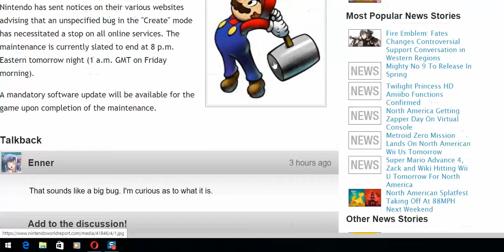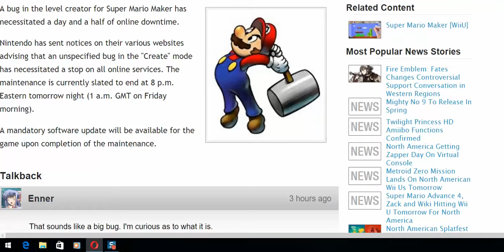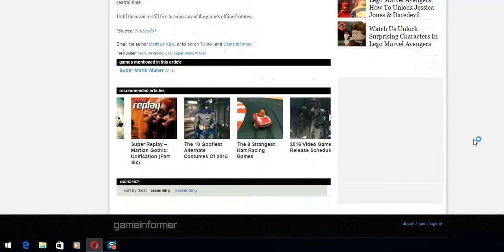Super mario maker is down now due to a bug, it will be up tommorow with a software update HD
this is for my subscribers who have a wii u and super mario maker, i wanted to do this security video because i care about my subscribers :)